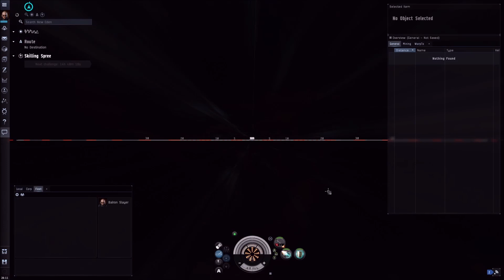Into Forrest Fenn's Abyssl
Just messing with a viewer/friend while getting some riches new and old in the Abyssl Deadspace.

The man from back east.